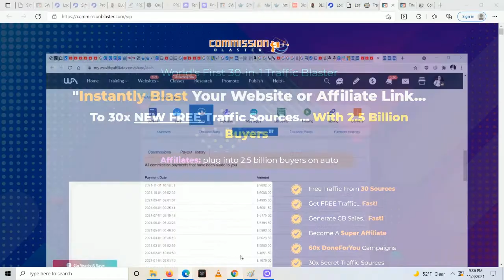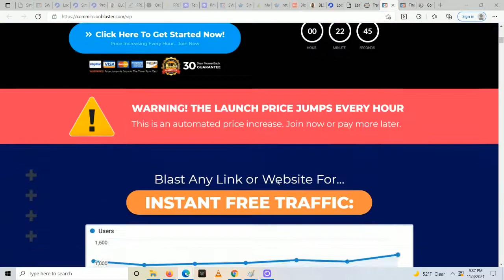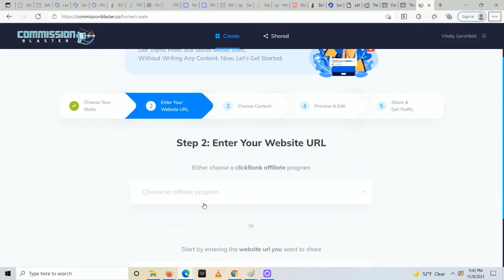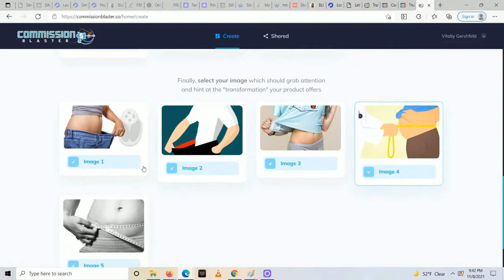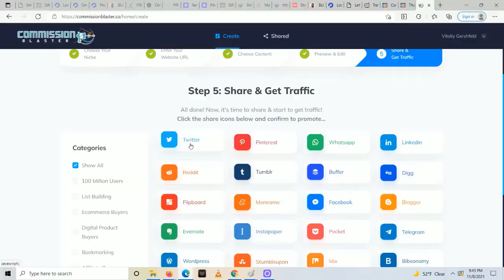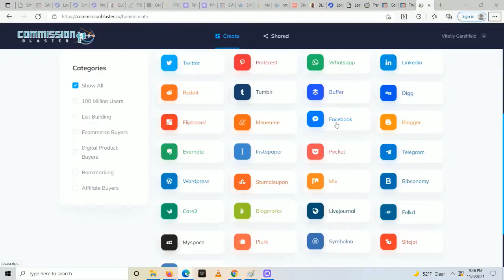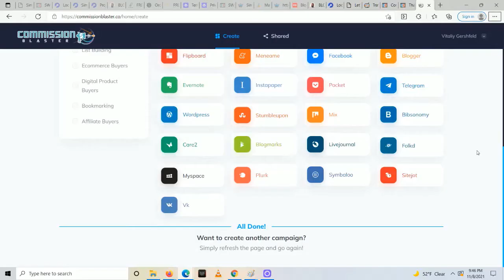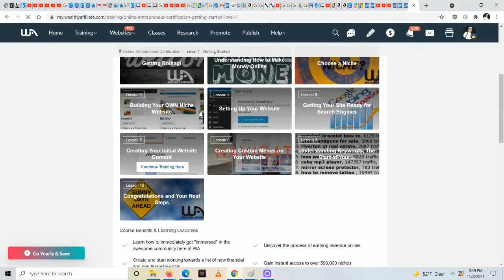Commission Blaster Review: Why I Don't Recommend it